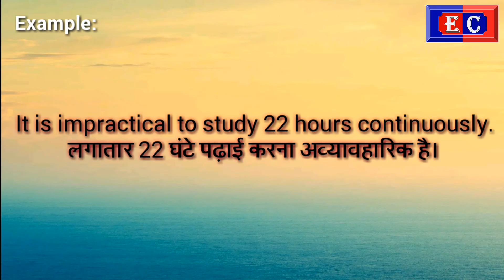Impractical - Word Of The Day - Education Club.